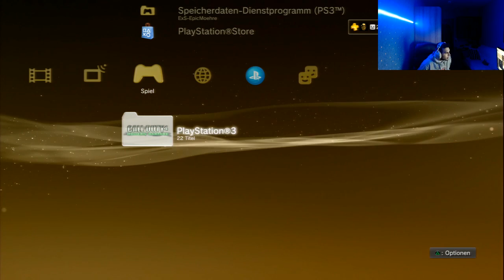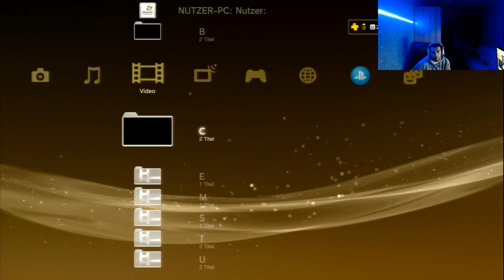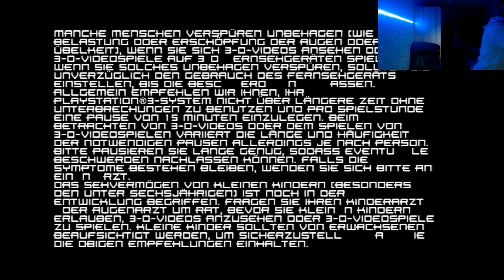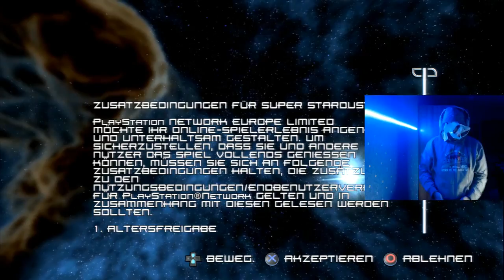Weltpremiere: Das Allererste PS VR Gameplay auf der Welt!! Kappa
First Ever PS VR Gameplay in the World !!! Playstation VR Reallife Gameplay PS4 Superpro Edition Deluxe Ultimate -- Watch live